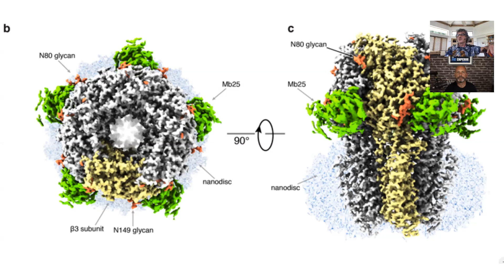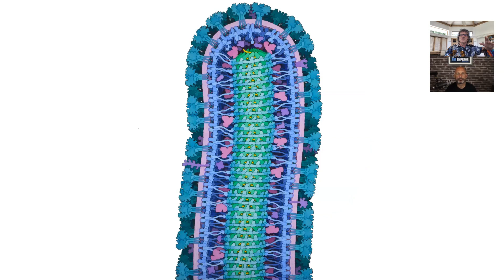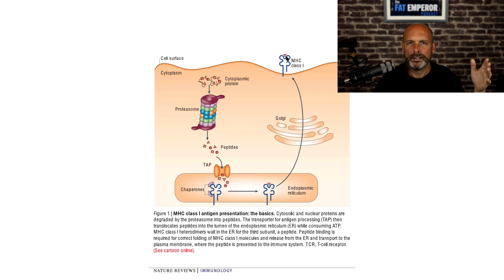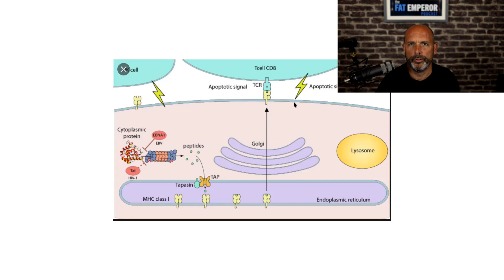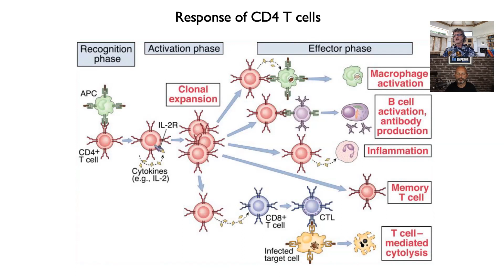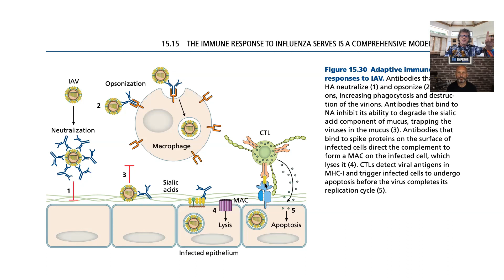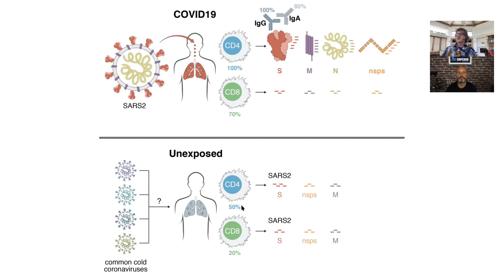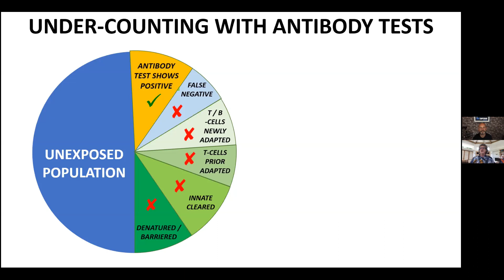Ep81 The Amazing Immunology of our Viral Issue - Incredible Science at Work!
Wow - this one is crucial - and I don't say that lightly!
Meet Creon Levit, Chief Scientist of Planet Labs - a biophysics genius and long-time collaborator with some of the world's top immunologists.
This episode reveals all you need to know about the fascinating layers of our immune system - and how herd immunity is much easier to achieve than we may think!